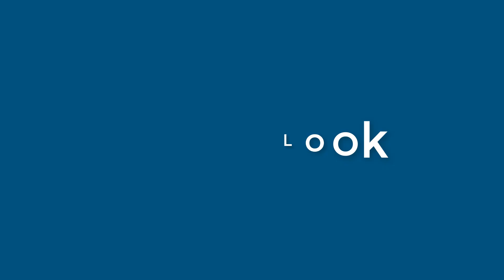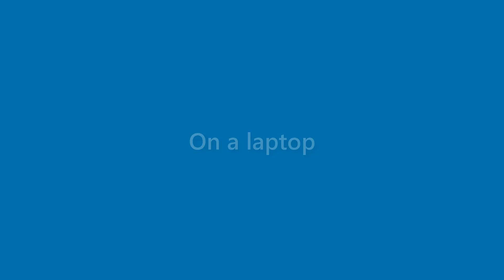Caden Reyes - appearance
Name Look - Caden Reyes - appearance. In this video we present "Caden Reyes" name look and feel in various scenarios.
This video will cover:
How does "Caden Reyes" look as a personal letterhead?
How does "Caden Reyes" look on a business card?
How does "Caden Reyes" look on a computer/laptop screen?
How does "Caden Reyes" look with different background colors?
How does "Caden Reyes" look with various fonts?